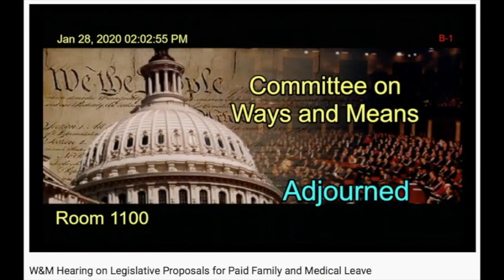Joan Lunden's Testimony at the Ways & Means Committee Hearing on Paid Family and Medical Leave